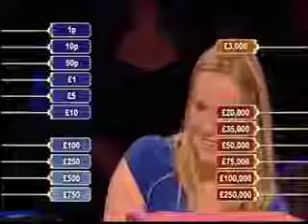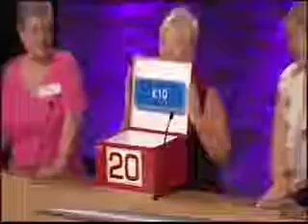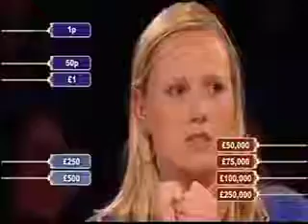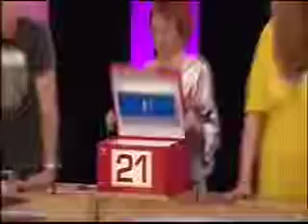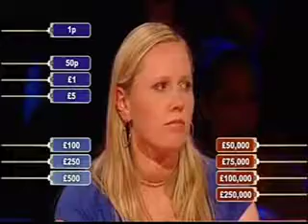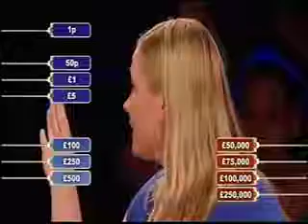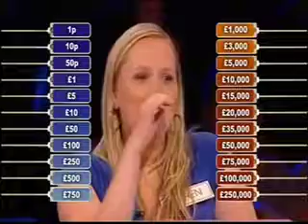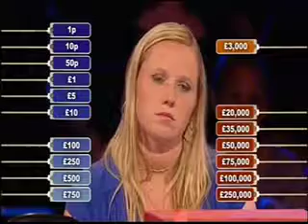Deal or no Deal August 15th 2007 Karen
Deal Classic 2007.

Deal Classic 2007 Joan spanked the banker.

Deal 2007.

Deal Classic Rossano gave the Banker a nightmare at the start of season 3.